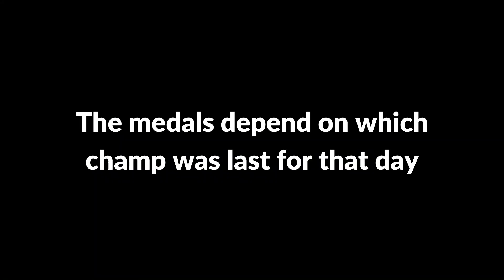CHAMPIONSHIP MEDAL GLITCH SSO (NOT PATCHED)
How to get all the champ medals in SSO for cheap and you can also sell them for more than you buy them
(100% Real and not patched)